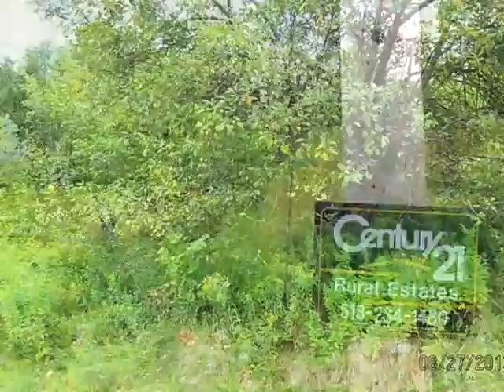Homes for Sale - 0 Charlotte Valley Rd Summit NY 12175 - Marie Stuber